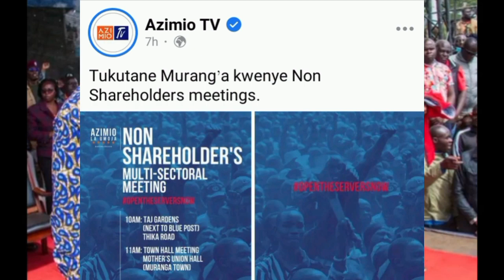unbelievable! UHURU , RAILA & KARUA STORMS MURANG'A GACHAGUA'S BEDROOM AZIMIO NEWS TODAY RAILA LIVE